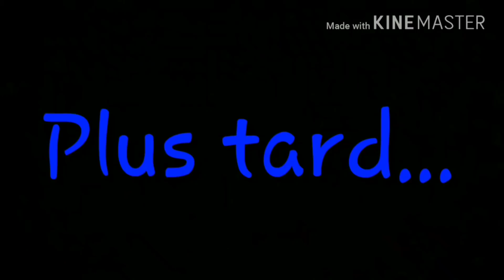Malade (avec Parole de Chat)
⬇⬇⬇⬇⬇Déroule⬇⬇⬇⬇⬇

Moi en tout cas oui !
J'espère que cette nouvelle vidéo vous plaira !
Moi j'ai bien aimé la faire ! Comme toutes !

Tictac et PAROLE DE CHAT !

merci

Bon voilà à plus

✔Vidéo by:
Le p'tit chat joueur productions